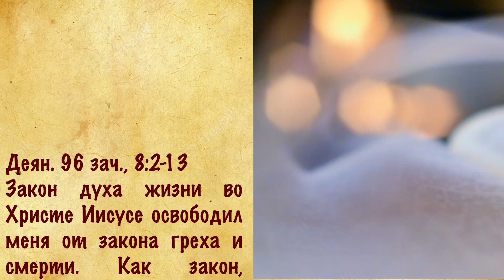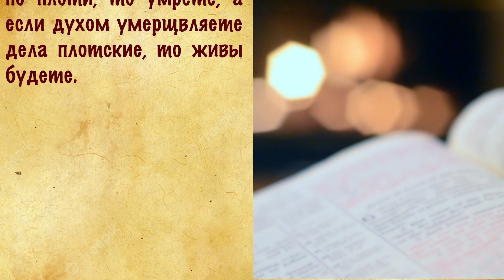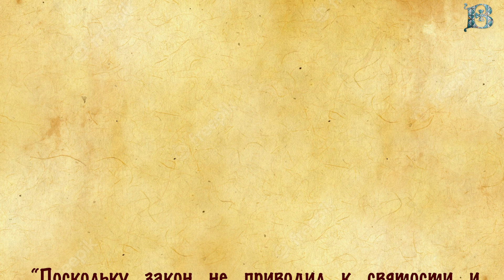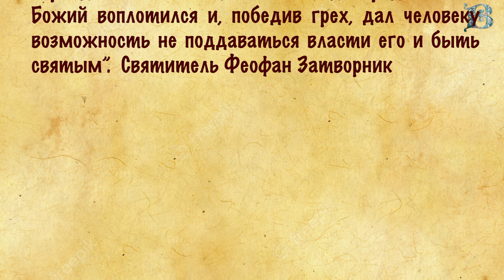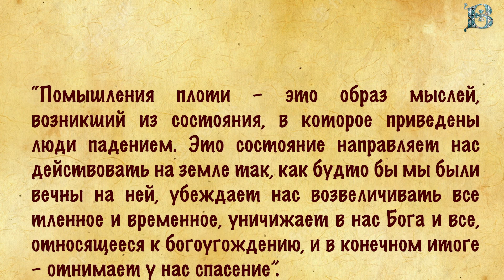Суббота, 28 сентября 2024 года. Толкование Апостола с митр. Антонием (Паканичем).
В сегодняшнем Апостольском отрывке мы слышали слова святого Первоверховного апостола Павла о том, Господь наш Иисус Христос, будучи полноценным Богом, принес в наш мир истинную свободу – свободу от рабства диаволу и греху.

Деян. 96 зач., 8:2-13
"Закон духа жизни во Христе Иисусе освободил меня от закона греха и смерти. Как закон, ослабленный плотию, был бессилен, то Бог послал Сына Своего в подобии плоти греховной в жертву за грех и осудил грех во плоти, чтобы оправдание закона исполнилось в нас, живущих не по плоти, но по духу. Ибо живущие по плоти о плотском помышляют, а живущие по духу — о духовном. Помышления плотские суть смерть, а помышления духовные — жизнь и мир, потому что плотские помышления суть вражда против Бога; ибо закону Божию не покоряются, да и не могут. Посему живущие по плоти Богу угодить не могут. Но вы не по плоти живете, а по духу, если только Дух Божий живет в вас. Если же кто Духа Христова не имеет, тот и не Его. А если Христос в вас, то тело мертво для греха, но дух жив для праведности. Если же Дух Того, Кто воскресил из мертвых Иисуса, живет в вас, то Воскресивший Христа из мертвых оживит и ваши смертные тела Духом Своим, живущим в вас. Итак, братия, мы не должники плоти, чтобы жить по плоти; ибо если живете по плоти, то умрете, а если духом умерщвляете дела плотские, то живы будете."